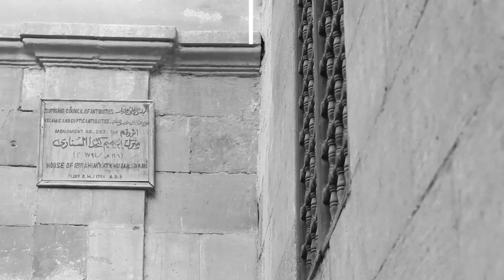حفل فريق "فلاش باك" في بيت السناري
يعتبر الظهور الاول لفريق فلاش باك  كان على مسرح بيت السناري، ويعد ذلك الحفل هو  ثاني ظهور لهم بعد النجاح الذي حققوه .
فلاش باك هو فريق يضم مجموعة من العازفين المحترفين من فرق مختلفة، ويهتم الفريق بالعودة بالزمن لأغاني الأطفال القديمة.